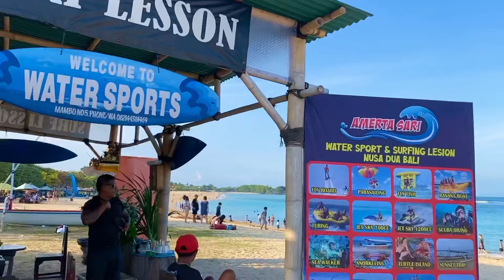PANTAI ELIT TEMPAT BULE BERJEMUR DAN MANDI | PANTAI MENGIAT NUSA DUA BALI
Di video aku kali ini, aku bakalan ajak kalian melihat situasi dan kondisi dikawasan elit ITDC nusa dua Bali . Kawasan ini merupakan kawasan pariwisata termewah di nusa dua Bali dan terkenal di kalangan mancanegara . Ada berbagai macam event2 besar kenegaraan yang mendatangkan tamu dari berbagai negara selalu di selenggarakan di kawasan ini .
Di kawasan Itdc ini memiliki banyak pantai , salah satunya di Pantai mengiat .
Daya tarik pantai mengiat :
- terletak sangat strategis di kawasan elit itdc nusa dua Bali , dekat dengan bandara internasional i gusti ngurah rai Bali .
- Dekat dengan kawasan perhotelan
- Pantai yang sangat bersih berpasir putih , memiliki fasilitas yang sangat lengkap sekali .
- Menyediakan persewaan water sport , seperti alat snorkling , surfing , kano , dll
- Pantai yang sangat nyaman , bersih , biasanya digunakan wisatawan untuk berjemur , dan berenang
- Disekitaran pantai ada banyak resto dan cafe cafe